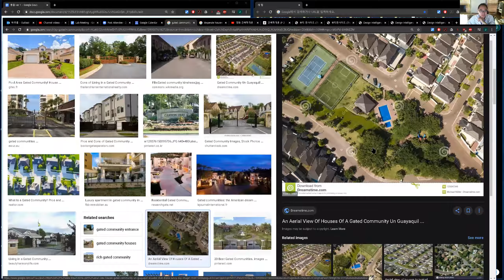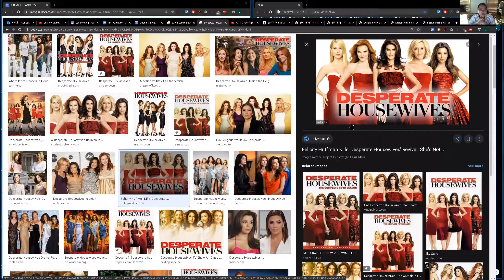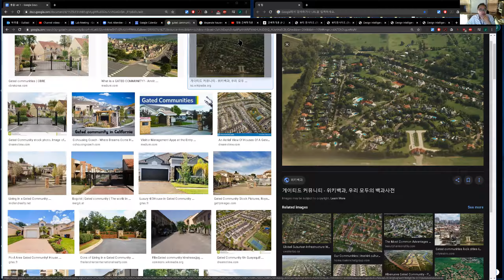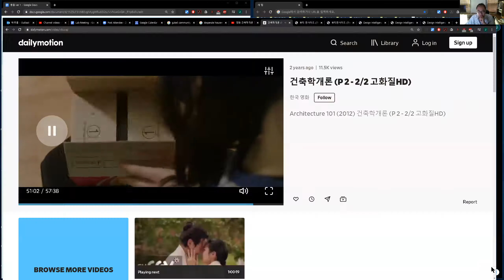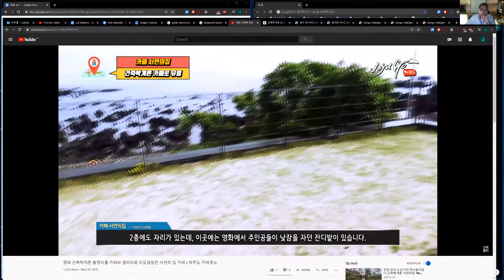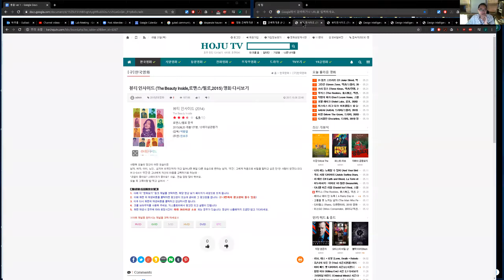2020 1학기 PGS - Design Intelligence Lab 질문 답변